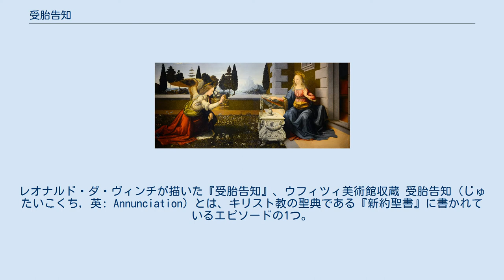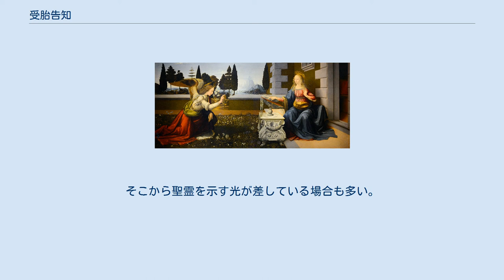受胎告知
レオナルド・ダ・ヴィンチが描いた『受胎告知』、ウフィツィ美術館収蔵 受胎告知（じゅたいこくち, 英: Annunciation）とは、キリスト教の聖典である『新約聖書』に書かれているエピソードの1つ。
聖告（せいこく）、処女聖マリアのお告げ、生神女福音（しょうしんじょふくいん）とも言う。
一般に、処女マリアに天使のガブリエルが降り、マリアが聖霊によってキリストを妊娠したことを告げ、またマリアがそれを受け入れることを告げる出来事である。
 マリア崇敬の思想を背景として、キリスト教文化圏の芸術作品の中で繰り返し用いられるモチーフでもある。
 これを記念する祭日は東方に始まり、中世に西方につたわった。
現在もカトリック教会などでは3月25日、東方教会では4月7日を祭日としている。
カトリック教会では「神のお告げ（の祭日）」と呼ぶ。
正教会では「生神女福音祭」とし、十二大祭のひとつである。
 受胎告知が記述されているのは「マタイによる福音書」と「ルカによる福音書」だが、それぞれ詳細が異なる。
「マタイによる福音書」では（1:18-25）、ナザレではない地（2:22-23、おそらくベツレヘム）で、ヨセフの夢に天使が現れる。
マリアに関しては、天使による告知の記述はなく、聖霊による受胎をすでに知っていたことのみ書かれている。
一方、「ルカによる福音書」（1:26-38）では、ナザレにて天使ガブリエルがマリアの前に現れて受胎を告げる。
ヨセフの方に対する言及はない。
 『新約聖書』における受胎告知は『旧約聖書』中の「イザヤ書」（7:14）の預言に基づいている。
 『旧約聖書』中に神が子を授ける例はたびたび見られる。
受胎告知らしきものは、不妊であったマノアの妻がサムソンを授かる旨を天使が告げる「士師記」（13:3-5）などがある 絵画では、この場面でのマリアは読書の最中であることが多いが、糸を紡いでいることもある。
傍らには白い百合（純潔の象徴）が置かれているが、天使が百合を携えている場合もある。
2人の上には天上からの光や聖霊の鳩が描かれることが多く、これによって「聖霊によって身ごもる」ことを示している。
 中世の作品としては、ランス大聖堂の彫像や、シモーネ・マルティーニの祭壇画が名高い。
ルネサンスでは天上と地上の邂逅という如何にもルネサンス的な性格が好まれ、最も人気のある主題の1つとなった。
サン・マルコ修道院にフラ・アンジェリコが描いた壁画、レオナルド・ダ・ヴィンチによる絵画などが傑作として知られる。
またエル・グレコは受胎告知のモチーフを好んで描き、多数の作品を残した（詳細は受胎告知 (エル・グレコ)を参照されたし）。
 正教会においてはイコノスタシスの門にこの場面を描く決まりがあり、作例が多い。
ただし構図上、左右の扉に天使とマリヤを分けて配するため、鳩など聖霊を現す象徴は省略されることが多い。
またこれとは別に、1枚のイコンにこの場面を描いたものもある。
一枚絵の場合は、マリアが室内にいることを示す家が背景に描かれ、また神・父を象徴する丸い光が中央上端、天空に描かれる。
そこから聖霊を示す光が差している場合も多い。